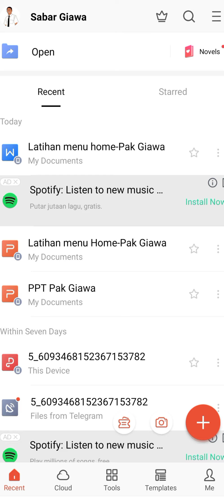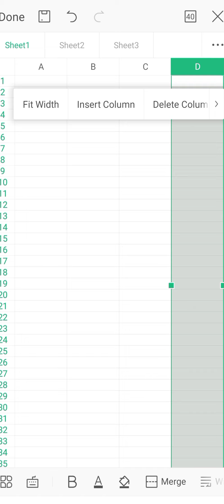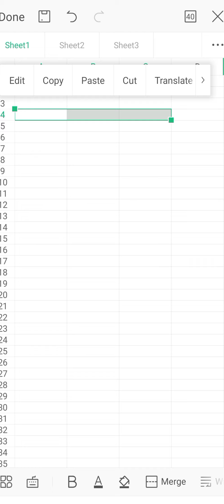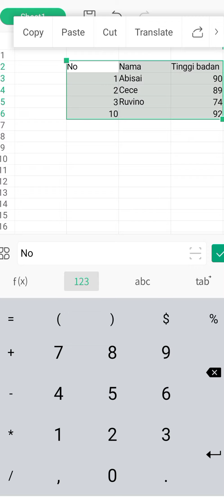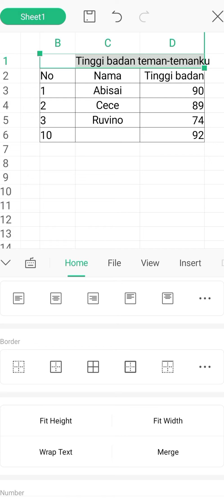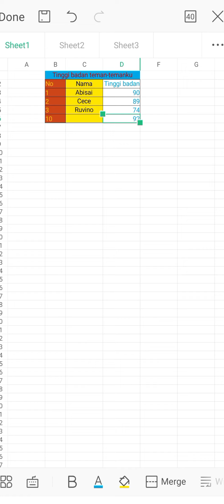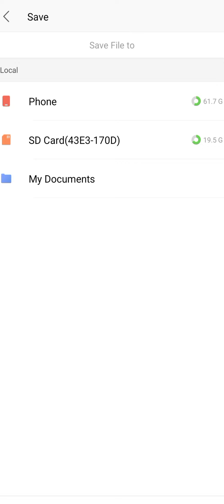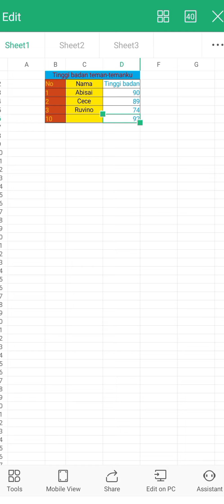Penjelasan Column, Row, Cell, dan Range di WPS Office-Spreadsheet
Video ini dibuat sebagai media belajar anak